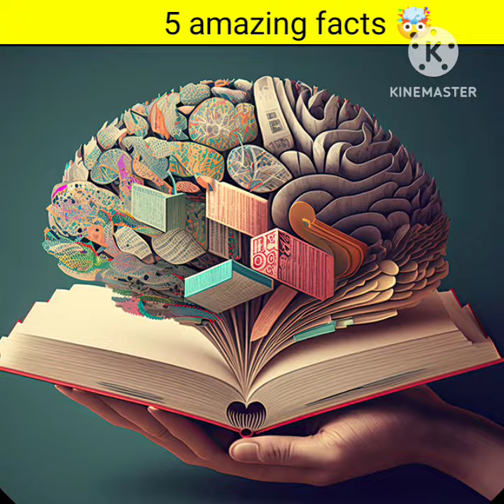5 amazing Mind-Blowing Psychology Facts 🤯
5 amazing Mind-Blowing Psychology Facts🤯

amazing facts
psychology facts
psychologist facts
facts
Fact
Top 5 amazing apps
Top 5 amazing movies
physiological facts
love psychology facts in hindi
psychology fun facts
psychology facts
psychology facts in hindi about love
sad psychology facts
10 psychology facts
Top 5 amazing facts about India
Top 5 amazing random facts
amazing facts
psychology facts
psychologist facts
facts
Fact